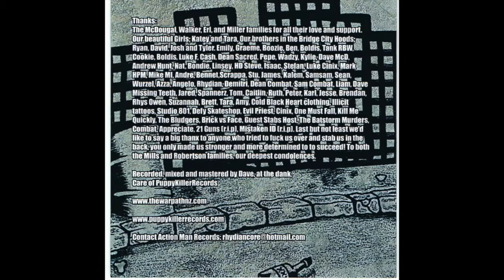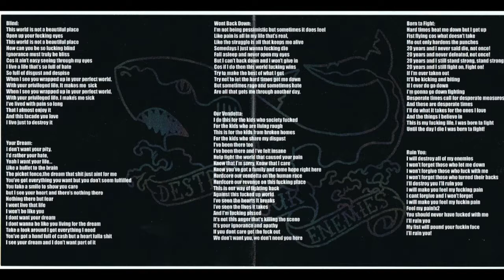The Warpath - Born Ta Fight (Full EP)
Tracklist:
1. Intro 0:00
2. Blind 0:55
3. Your Dream 3:30
4. Won't Back Down 6:30
5. Our Vendetta 7:54
6. Born Ta Fight 9:52
7. Ruin You 12:40